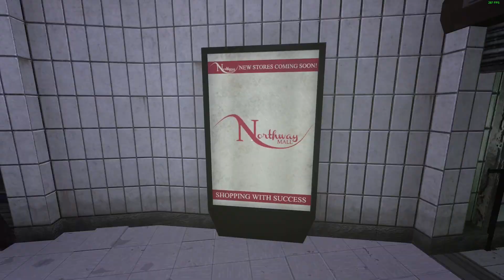Anxiety - Classic Solo | No More Room in Hell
00:00 Start
01:52 Cut Shutter
03:55 Extinguish Fire
10:56 Break Barricade
16:10 Exit Subway
21:41 Climb Fence
25:35 Torch Garage
30:33 Unlock Hospital
36:50 Find Keys
40:32 Escape